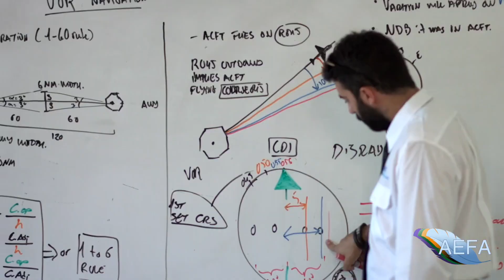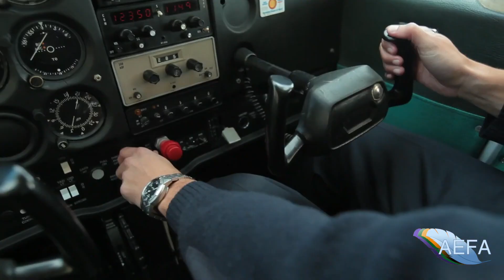Seguiremos volando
Homenaje de la Agrupación de Escuelas de Formación Aeronáutica a los futuros pilotos. (Vídeo: Agrupación de Escuelas de Formación Aeronáutica)